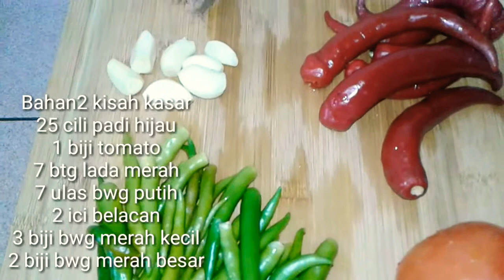Udang Bertelur Lada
Bahan2 kisar kasar
*25 biji cili padi hijau
*1 biji tomato
*7 ulas bwg putih
*7 btg lada merah
*2 ici belacan
*3 biji bwg merah kecil
*2 biji bwg merah besar

Bahan2
Udang sekilo
4 biji telur ayam rebus
3 btg serai
3 keping asam keping
1/2 biji bwg holland(dihiris)
Sedikit gula melaka